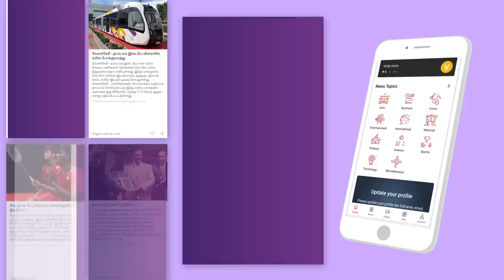திருமாவளவன் இந்து மதத்திற்கு எதிரியா ? சங்கத்தமிழன் VCK | ஆதனின் அரசியல் மேடை | Episode 59